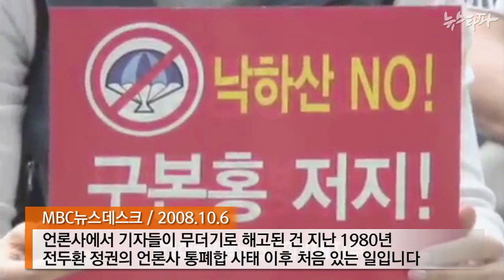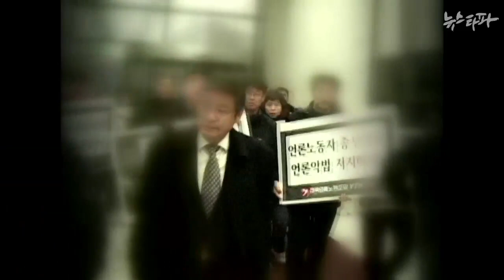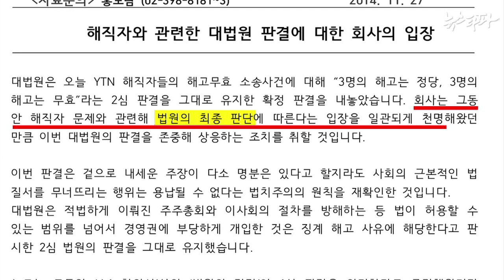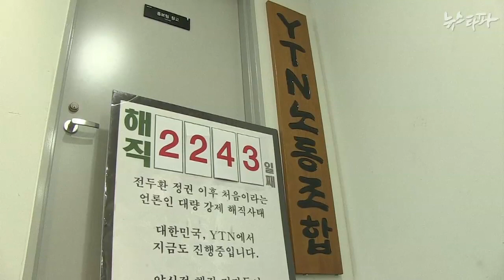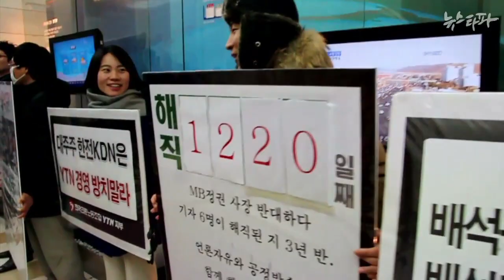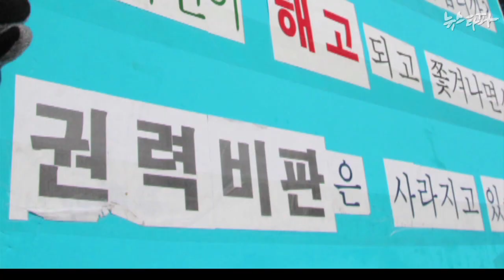뉴스타파 - 대법 “YTN 해직기자 3명 해고 정당"...MB 언론장악 면죄부(2014.11.28)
대법원이 YTN 해직기자 6명 가운데 3명의 해고가 정당하다고 최종 판결해 MB 정부의 방송장악 시도에 사실상 면죄부를 줬습니다. 이들을 해고했던 구본홍 전 사장은, 해직자 문제는 전원 해고 무효가 됐던 1심에 따라 해결하려던 것이 노조와의 합의였다며, 후임 배석규 사장이 6년에 걸쳐 대법원까지 끌고간 것은 잘못이라고 말했습니다.